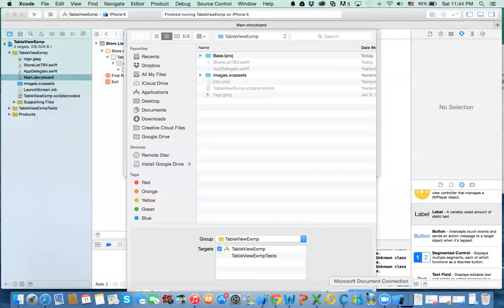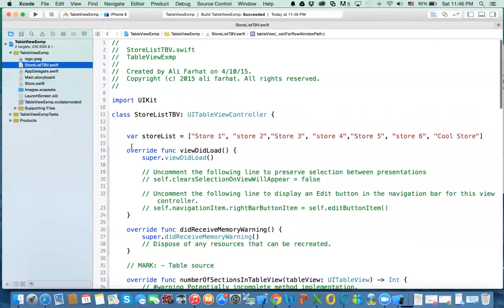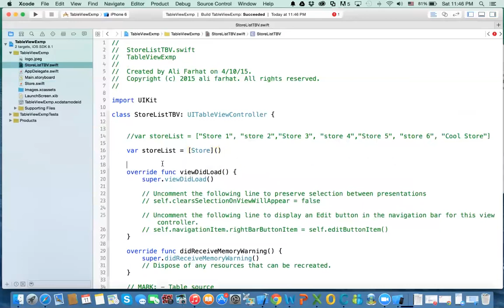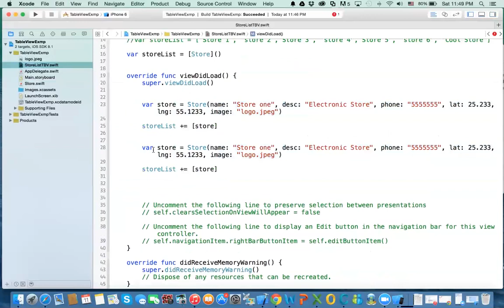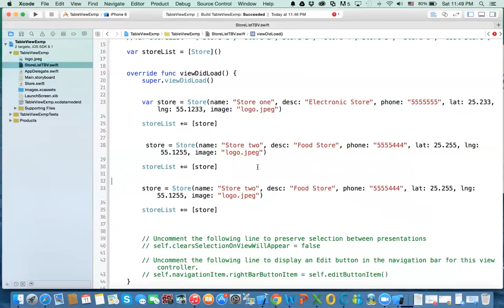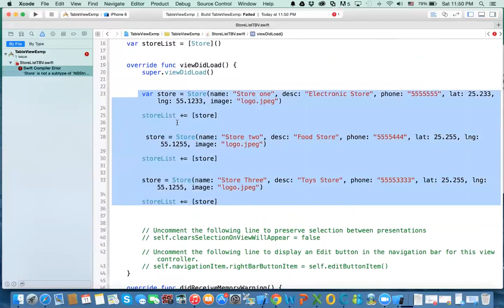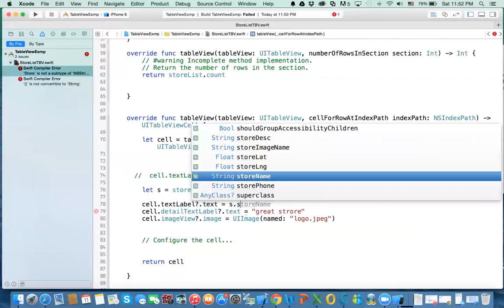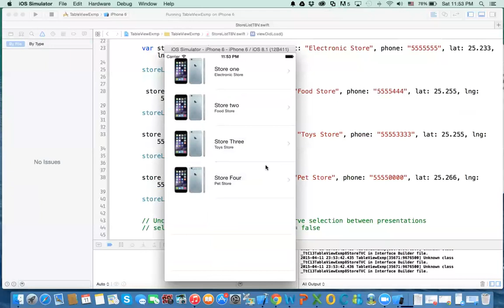19 - iOS 8 TableViewController part 3/5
In this video  we a learn how to populate the table view from an array of custom classes (store).